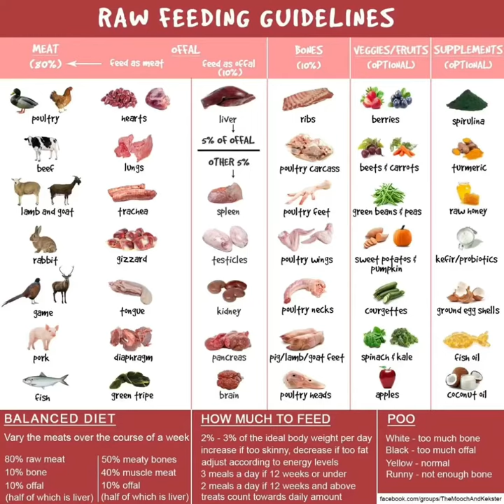Raw food BARF Bull terrier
Also let me know what I could do better and what you would want to see about raw feeding.